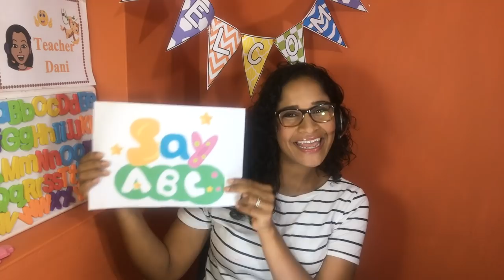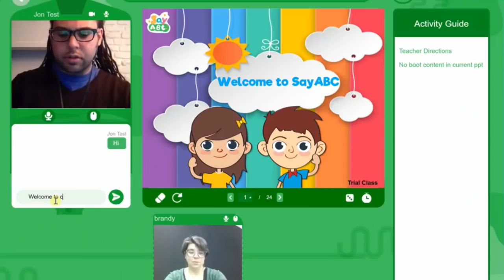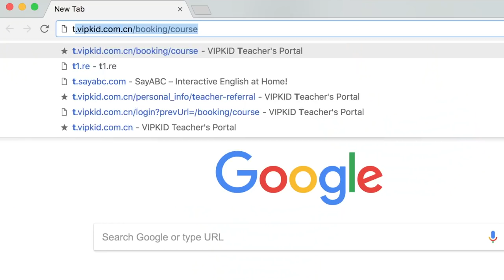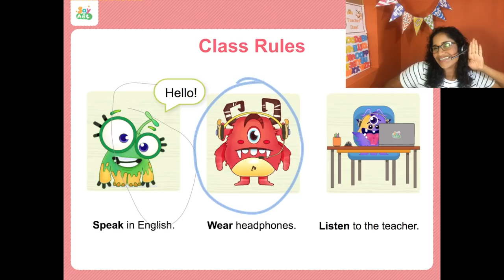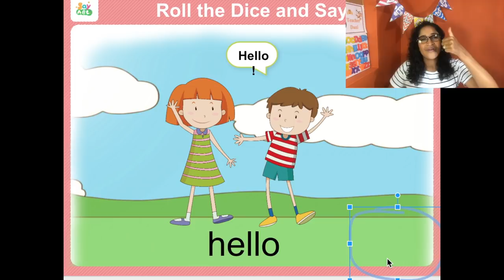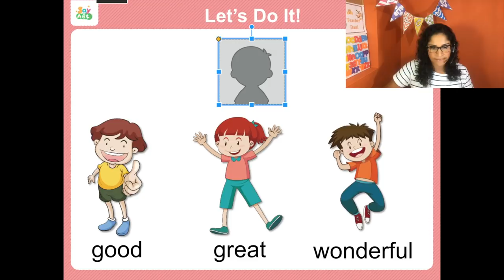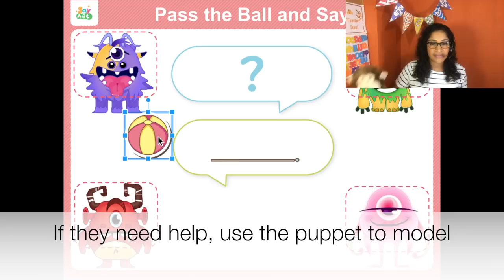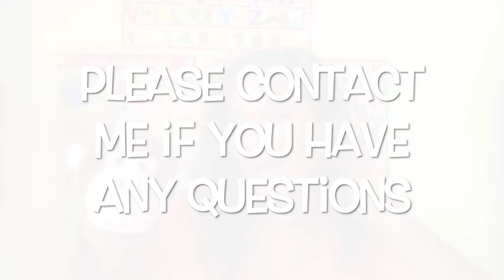[OLD INTERVIEW & DEMO] Pass your SAYABC Interview + Demo! Tips & Slide Guide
I made this video for anyone who would like tips and tricks on how to pass your interview with Say ABC!

Don't have a teaching certificate? Get your ESL certificate BEFORE your interview, and for $20. You can easily do this over the weekend. Click here!

If you do apply, and don't have a referring teacher, please fill in my name: Danielle Mills

Already applied without a mentor? Add me!

To add me as a referring teacher, please let them know in the interview itself. After the interview, there won’t be another opportunity to add me as your referring teacher.

Just tell them that Danielle Iwata is your referring teacher, and my code is: EGGGC.

Link for monkey puppet: